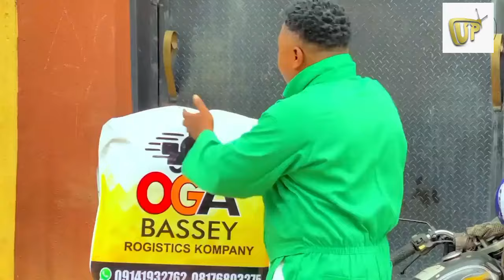CO-TENANT / OGA BASSEY & ITORO